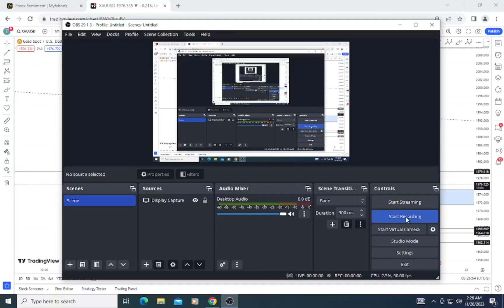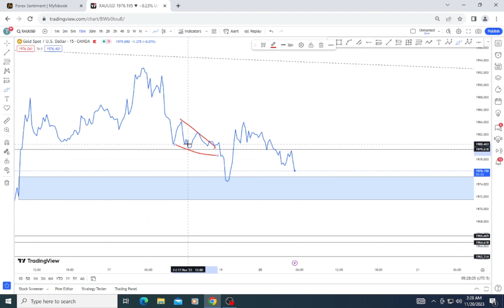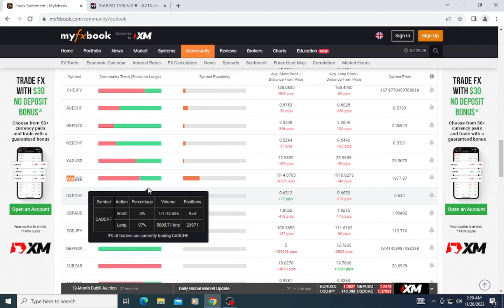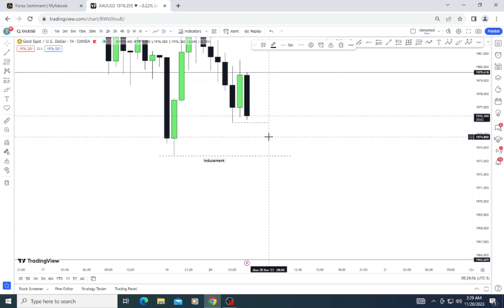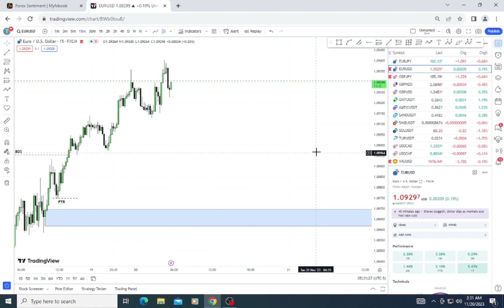Daily Forex Analysis XAUUSD Smart Money Concept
Welcome to our daily Forex analysis series, where we dissect the dynamic world of currency trading. In today's episode, our focus is on XAUUSD (Gold/US Dollar), and we'll navigate the market dynamics using the powerful Smart Money Concept (SMC).

📈 XAUUSD Analysis: Join us as we delve into the gold to US Dollar market, deciphering recent price movements, key support and resistance levels, and potential trading opportunities. The Smart Money Concept will be our guiding principle to provide you with a nuanced understanding of market trends.

Our goal is to equip you with comprehensive insights into the XAUUSD market and showcase how the Smart Money Concept can refine your trading strategies in the Forex market.

Trading Forex involves risks, and it's crucial to conduct thorough research and consider your risk tolerance before making any trading decisions.